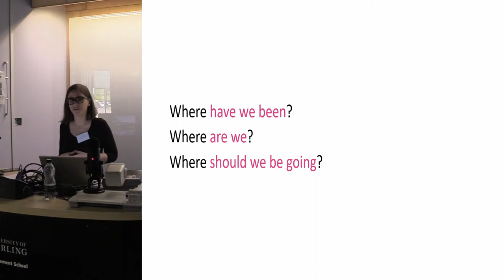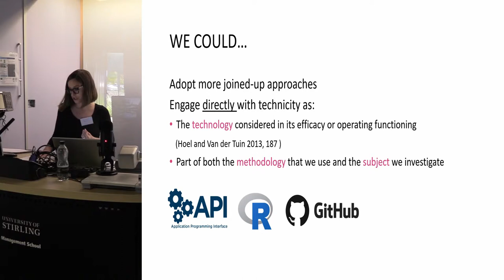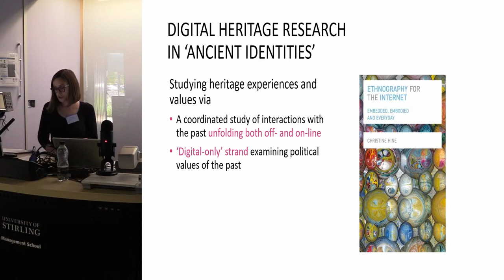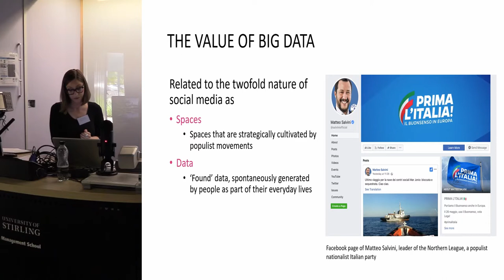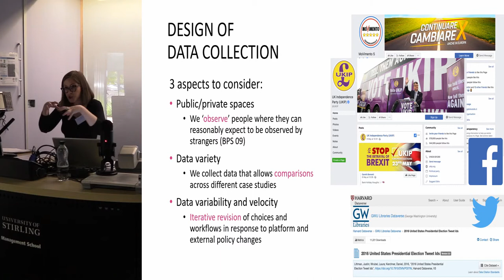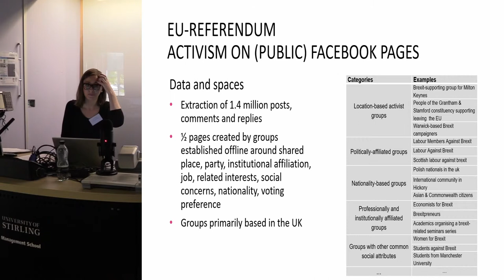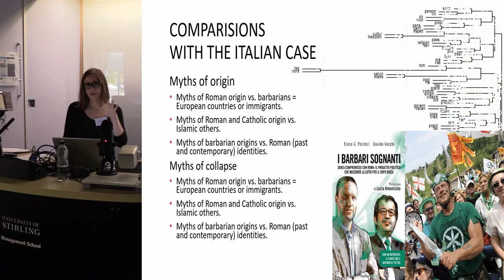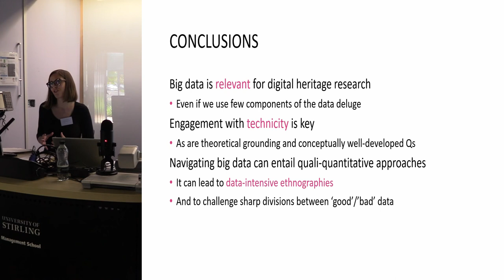Researching heritage on social media fields: complex designs and mixed methods approaches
Dr Chiara Bonacchi and Marta Krzyzanska, University of Stirling